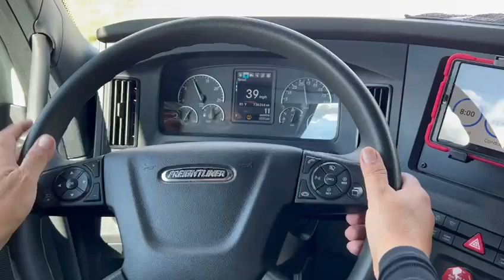Tecnicas de manejo en nieve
¡Aprende a manejar en la nieve como un profesional con estos consejos útiles! En este video de YouTube, nuestro experto en manejo en nieve te mostrará técnicas prácticas para mantenerte seguro y controlado en la carretera durante las condiciones de invierno.